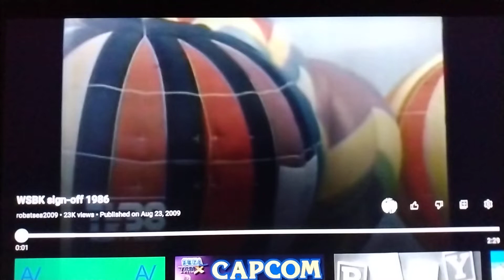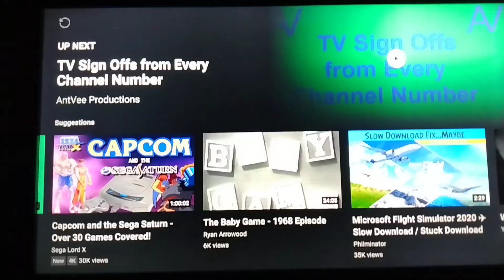Wsbk-Tv 38 (Sign Off)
So Here's A Classic Tv Sign Off From Wsbk Channel 38 So First They Do A Sign Off Announcement For WSBK And Then The National Anthem And After That They Put Up The Wsbk Id Before The Plug Was Pulled